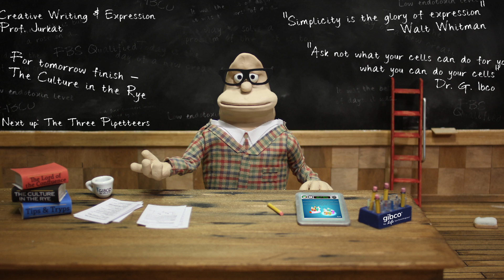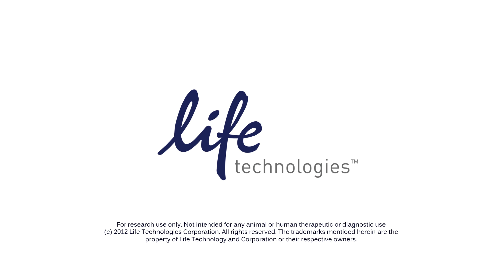Life of Cells - The Common Type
Think about it, we treasure our cells. They are precious. We are completely dependent on their health and well-being. Yet we put them through hell everyday in the lab. Listen to what your cells have to say...

Just like anyone striving to reach their full potential, this Jurkat cell prefers Gibco® Performance FBS.

Performance FBS (Fetal Bovine Serum) from Gibco® has low endotoxin levels (≤10 EU/mL) and is ideal for general cell culture with common cell lines.

[AUDIO TRANSCRIPT]

- What's my secret to inspire the students?
- I'm but a humble teacher, but I've learned that if you provide the right environment, you pave the way for the best results.
- In many ways, being a great teacher is simple.  But you'd be surprised to see how my colleagues struggle.
- So, what's the perfect environment? Most important is consistency. Our students may be clinging to the walls at first, then be suddenly swept away in a swirl of enzymes, before being sucked up and dumped in to a new flask.
- But if they can trust in the consistency of their environment, (off camera door opens, someone says 'sorry' door closes) they'll do the work they know is expected of them, and then - well,. they'll be well on their way to reach their full potential.
- The future of the world is right here in my classroom today!